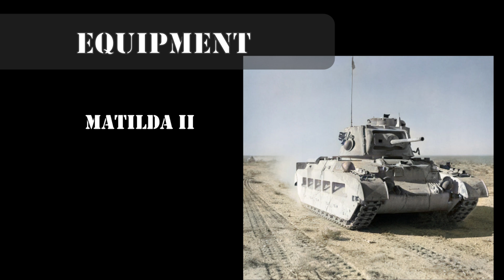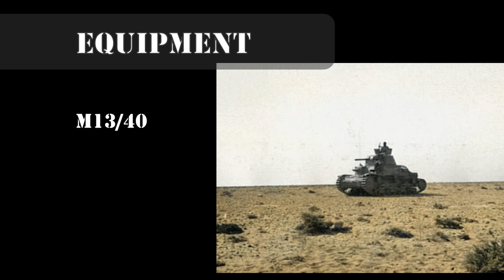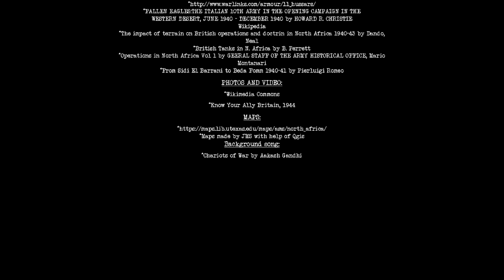North-African 1940-41, Part II: Operation Compass, destruction of an army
Part 2: After the Italian invasion of Egypt in 1940, the British struck back with operation Compass. A five-day raid destroyed the whole 10th Italian army.

Possibly I have mispronounced Selby force as Shelby.